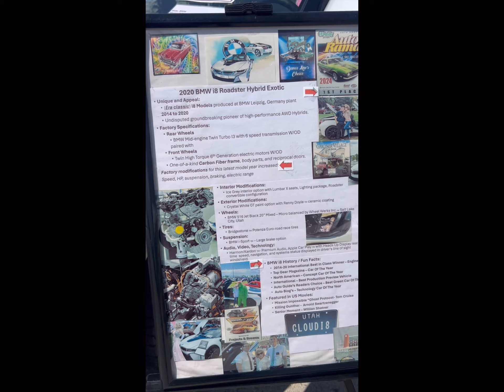Gunpla Builders United & Lani Koia Aloha 3D Printing at the Summer Rev Up For Vets!!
Gunpla Builders United & Lani Koia Aloha 3D Printing at the Summer Rev Up For Vets!! It was a decent turn out and we are happy to have been apart of the awesome event!!